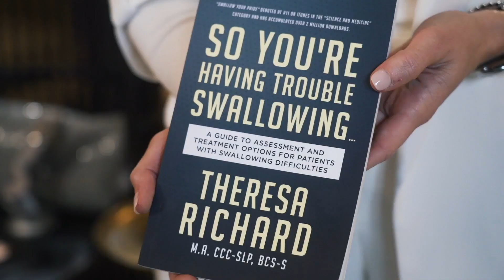Pill Swallowing Hacks for SLPs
Swallowing pills—something most of us do without a second thought—can be a daily battle for many older adults. Did you know that about a third of healthy individuals and most patients with dysphagia experience difficulty swallowing pills? This challenge, known as pill dysphagia, can impact medication adherence, health, and quality of life.

As SLPs, we have the tools to make a real difference. In this video, we’re exploring:

 1️⃣ The Unspoken Struggle: Why pill swallowing is harder for older adults and how it impacts their lives.
 2️⃣ Crushing Pills: A Recipe for Disaster: Why crushing pills isn’t always the solution and how it can lead to serious complications.
 3️⃣ SLPs as Pill Swallowing Sherpas: Practical strategies and techniques to help patients conquer pill dysphagia.

📥 Get Your Freebie:
 Navigate the complex world of crushed medications with confidence! Download our FREE guide: "To Crush or Not to Crush: Crushing Medication Considerations."

💬 Let’s Connect:
 What are your go-to strategies for helping patients with pill swallowing? Share your tips and experiences in the comments below—let’s learn from each other!

ACCESS TO MED SLP RESOURCES:
So You're Having Trouble Swallowing: The essential guide to basic swallowing, swallowing disorders, and navigating care.

Listen to the Swallow Your Pride Podcast:
Dive deeper into the issues that speech-language pathologists face when working with patients with swallowing disorders.

MedSLPEd (an approved ASHA CEU provider):
Offering live and recorded online courses that fill the gap between grad school and clinical practice. Each course is in-depth, goes far beyond the textbook rhetoric, and focuses on case-based learning.

MedSLP Clipboard Kit:
30 blind editorial reviewed resources written by 15 contributors with over 150 references to support its contents.

MedSLP Pediatric Clipboard Kit:
Get instant access to blind editorial-reviewed pediatric resources for Medical SLPs with references to support its contents.